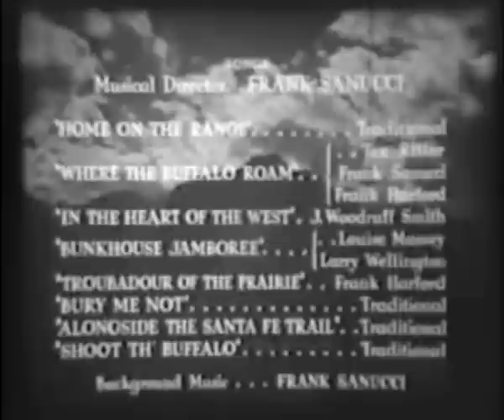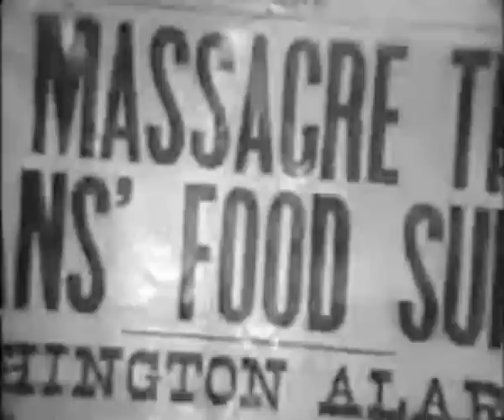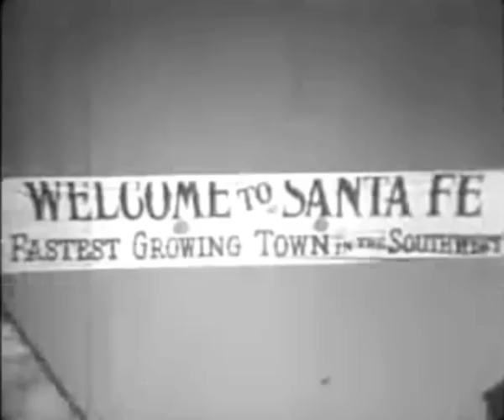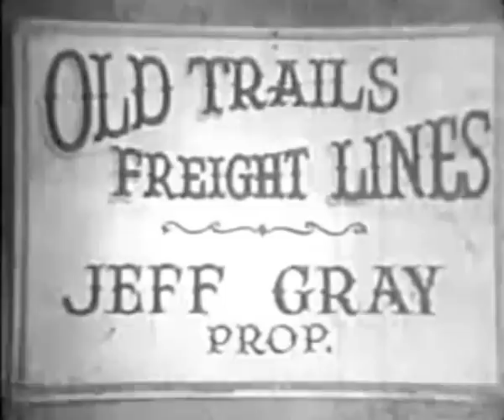Where the Buffalo Roam (1938) TEX RITTER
Stars: Tex Ritter, John Merton, Dorothy Short

Tex returns to Santa Fe to find his Mother murdered. Foster runs the town and all crimes committed by his gang are blamed on Rogel and his men. He makes Tex Marshal but this backfires when Tex enlists Rogel and his men and goes after Foster who he now knows is responsible for his Mother's death.